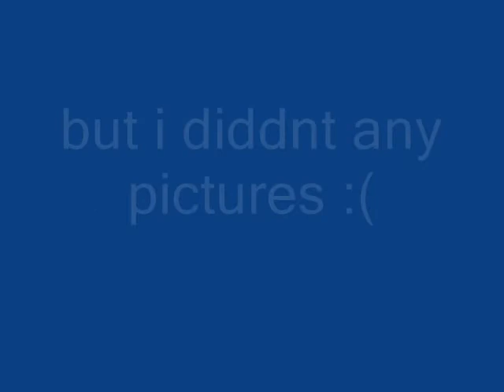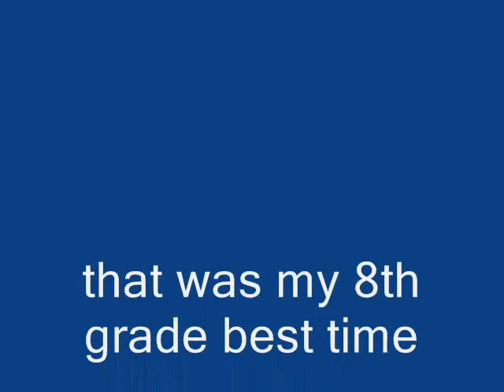lamar louise curry '09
these are my 4 best times at lamar louise curry :) enjoy